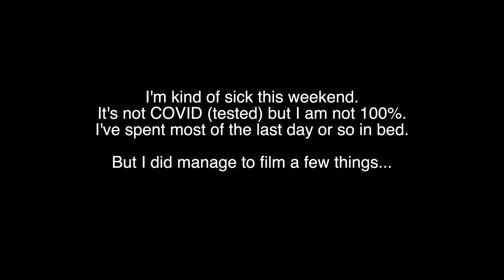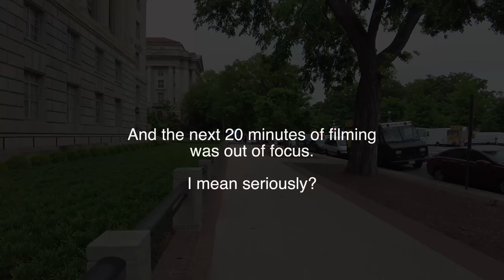Not feeling that well this weekend, but saw a Fire Truck Parade and Biden's motorcade.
Meh

I don't feel that great so I couldn't really put together a nice video this weekend. In the end, basically all I have is a collection of random tidbits from the last few days, including a fire truck parade and Biden's motorcade. Sorry. Hopefully we'll be better soon and back on the streets of Washington showing you around.

Miles I walk per day:
 Stay at home day: 3-4 miles
 Normal day:  4-7 miles
 Good hike day: 7-10 miles
 Best day: 25 miles